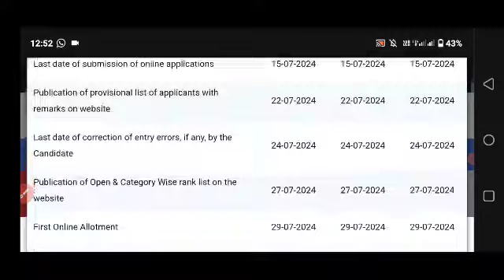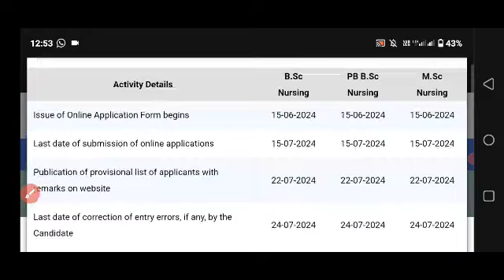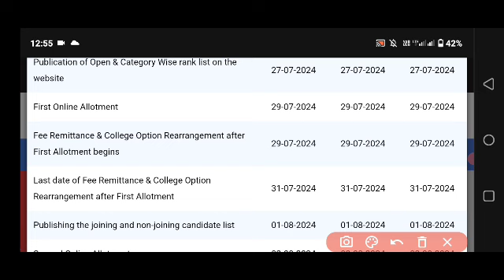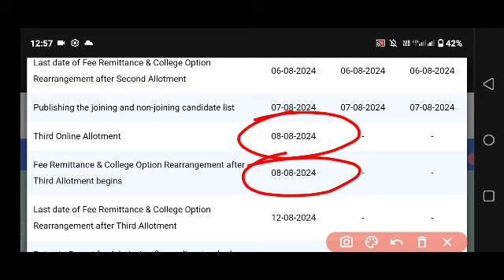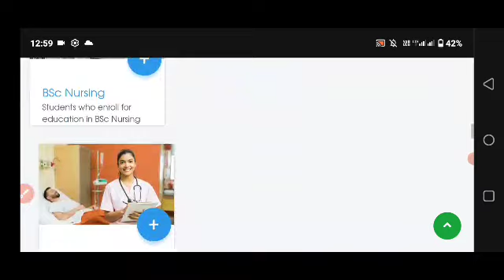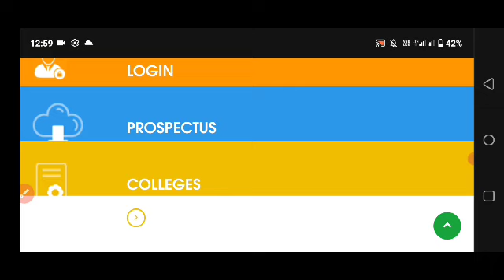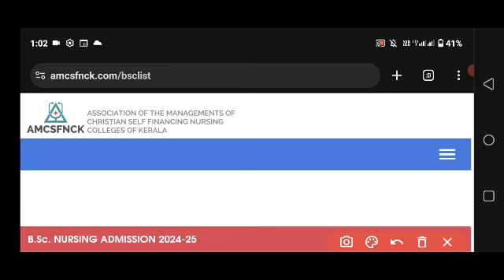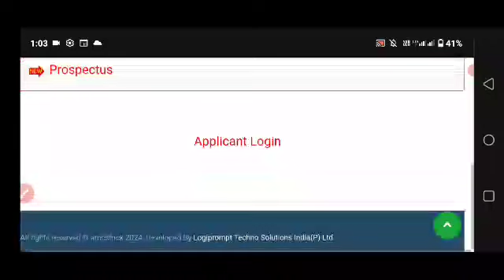AMCSFNCK Bsc Nursing Admission 2024 | അപേക്ഷ ജൂലൈ 15 വരെ